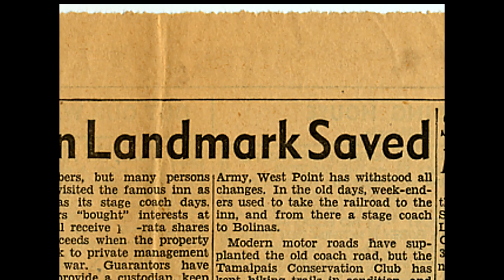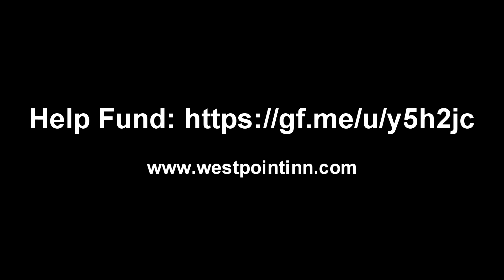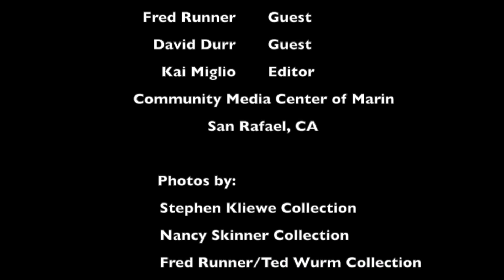Take Back - In conversation with West Point Inn folks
Host Barbara McVeigh talks about the 108 year heritage of the West Point Inn with Innkeeper David Durr and Historian Fred Runner. A unique, historical inn that sits near the top of Mount Tamalpais is filled with stories of preservation and perseverance, keeping community together and honoring our natural lands.

Edited by Kai Miglio

Created for Marin Television.